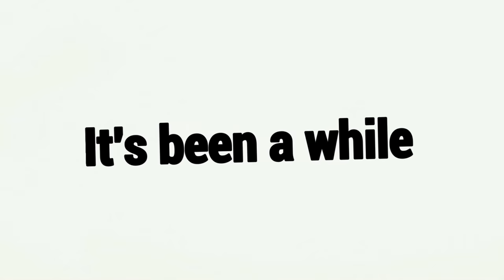Enfrentei Um TRICKSTER Com Build De CAMPEONATO - Play Who You Verse #8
Fala galera!! Mais um vídeozinho e dessa vez de SURV IVOR E KILLER! Nossa clássica série está de VOLTA! Onde imito o killer que enfrentei, espero que gostem :D.

👇🏻 Capítulos 👇🏻

👉🏻 0:00 Introdução
👉🏻 1:02 Partida de Sobrevivente
👉🏻 12:29 Partida de Killer

👇🏻 Sociais 👇🏻

👇🏻 Membro 👇🏻

👇🏻 Músicas Utilizadas 👇🏻